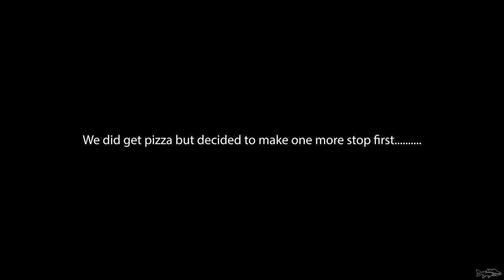Fly Fishing | Nymphing and Dry Fly Action!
Make sure you stick around till the end for some dry fly action!!

Find our Shirts and Hats here!
or
Your support helps us keep making videos!

FAQ-
Rod- Syndicate 10’ 2wt
Reel- Redington
Camera- Canon EOS R5
Main Lens- Canon RF 24-105 /f4